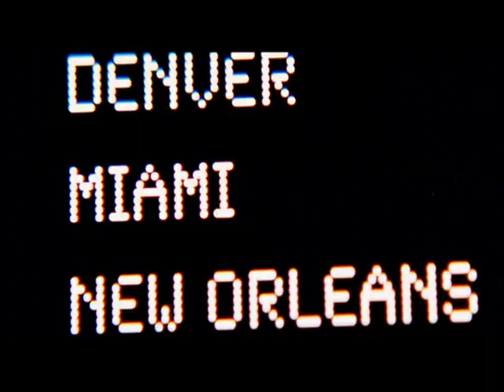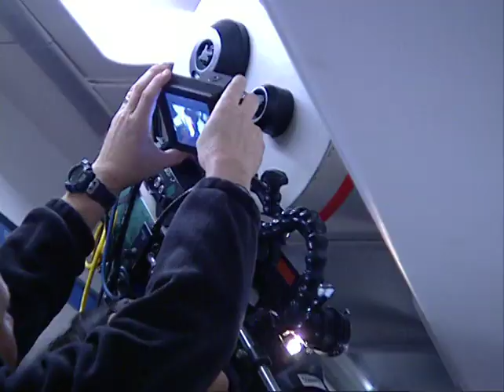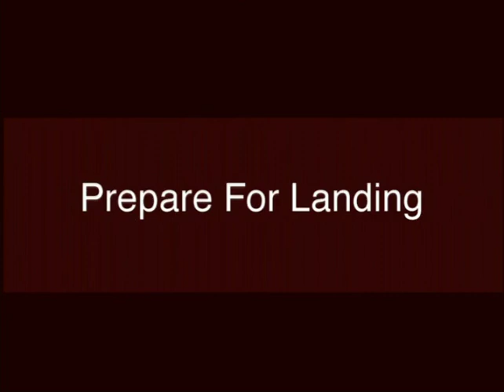Red Eye (2005) Anatomy of a Script